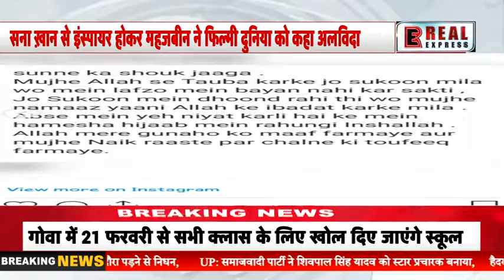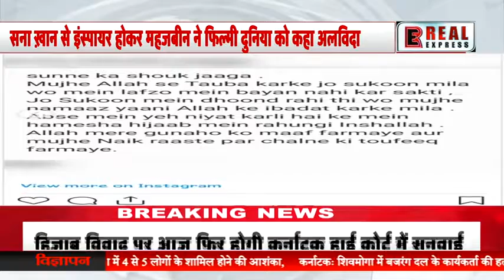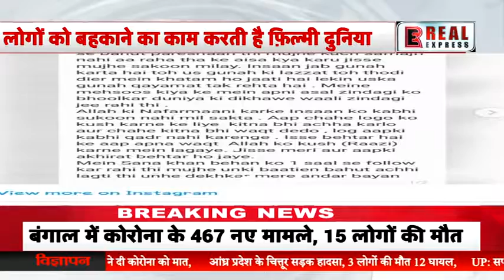एक और सेलिब्रिटी ने फिल्मी दुनिया हिजाब को अपनाया